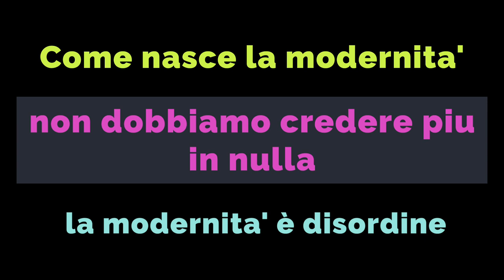Come nasce la modernità, non dobbiamo credere più in nulla perché la modernità è disordine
[Carlo Galli]
Da Macchiavelli ad Hobbes e oltre.

Per nascere la modernità necessita della completa manipolabilita' dello spazio nel tempo, nn esistono leggi eterne o idee inviolabili, mentendo la modernità si presenta come progresso unico e continuo, quando il tempo moderno si può rappresentare come un tempo fratto e discontinuo a causa delle decisioni, guerre rivoluzioni o colpi di stato, il vecchio potere ideologico è rovesciato dal nuovo a cui seguirà una costituente una costituzione e un governo e il suo diritto, che nel grafico temporale possiamo chiamarlo ''epoca'' ma nn progresso.